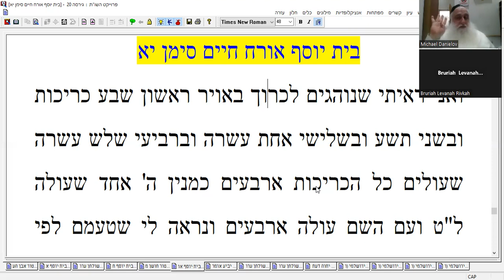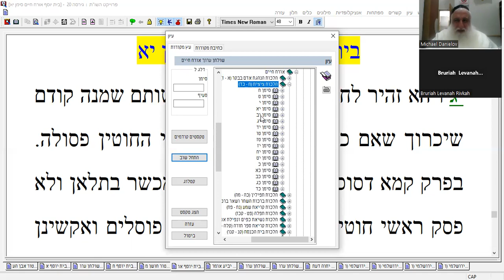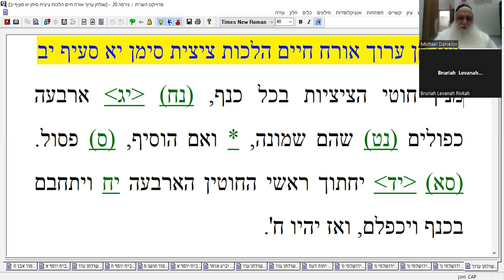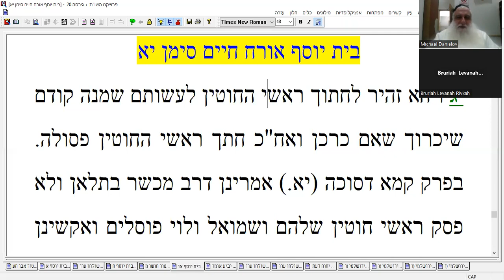RABBI MICHAEL DANIELOV TUR/BET YOSEF/SHULCHAN ARUCH PART 43 LAWS OF TZITZIT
TUR/BET YOSEF/SHULCHAN ARUCH PART 43 LAWS OF TZITZIT